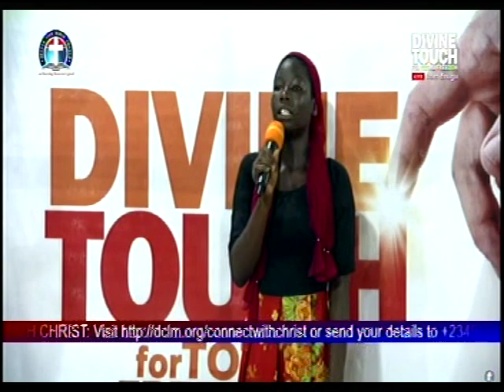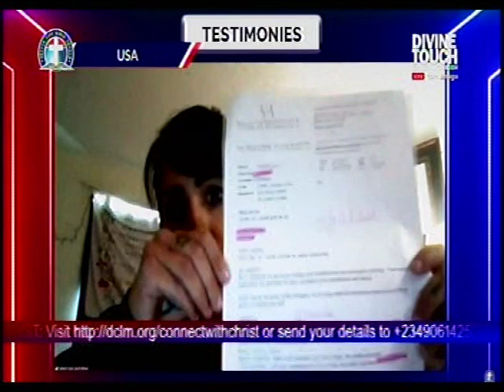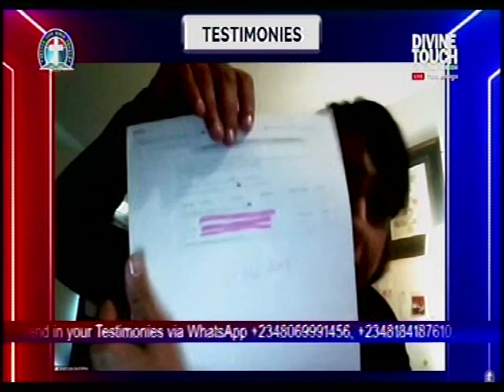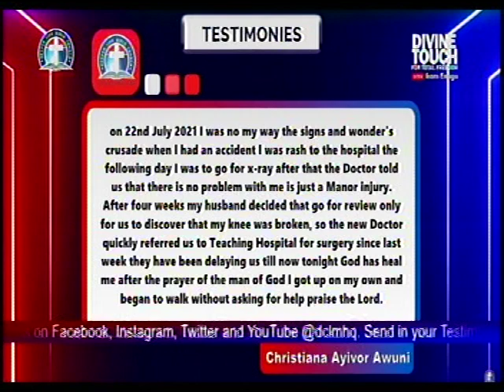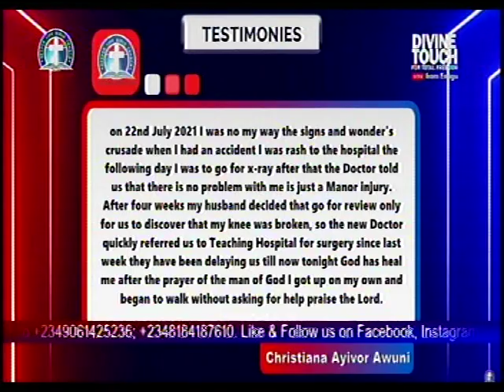PASTOR W.F. KUMUYI PRAYED FOR MIRACLE @ GLOBAL CRUSADE OF ENUGU WITH HIM ON MINISTRATION IS DON MEON